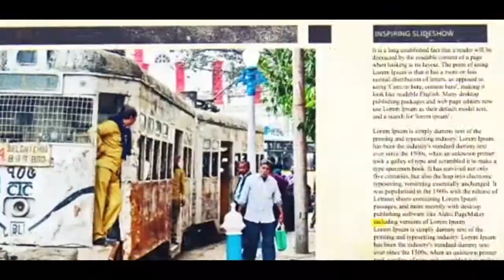দিলীপ ঘোষ দিল্লি গেলেন কেন?